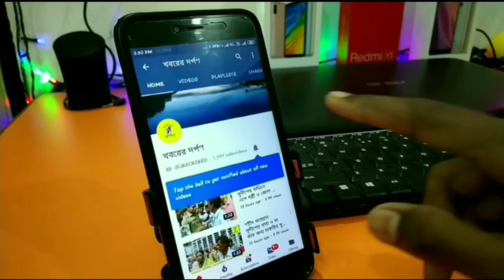মাস্কের কালোবাজারি আটকাতে তেহট্ট মহাকুমার প্রত্যেক ওষুধের দোকানে অভিযান চালাল পুলিশ প্রশাসন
করোনা আতঙ্কের জের ; গুজব এ দাম কমেছে মুরগির মাংসের। কিন্তু চাহিদা বেড়েছে খাসির। যার জন্য দামও বেড়েছে লাগামছাড়া। কিন্তু এর সাথে সাথে বেআইনিভাবে দাম বাড়ছে মাস্কের। এন ৯৫ ই হোক কিংবা থ্রি লেয়ার মাস্কে অসাধু ব্যবসায়ীদের কারচুপিতে দাম বেড়েছে তিন গুণ। সাধারণ মাস্ক কেউই ছাড়েনি এই ব্যবসায়ীরা। বাজারের চাহিদা সৃষ্টি করে নিজেরাই দামের পরিমাণ বাড়িয়েছে। সাধারণমানুষ বেহাল। এই খবর কানে পৌঁছতে তেহট্ট মহাকুমার পুলিশ আধিকারিক শান্তনু সেনের নির্দেশে পুলিশ প্রশাসন রবিবার সন্ধ্যে বেলায় মাস্কের কালোবাজারি আটকাতে   মহাকুমার  প্রত্যেক ওষুধের দোকান রেড করে  , শুধু তাই নয় এ দিন সাধারণ মানুষকে করোনা ভাইরাস সম্পর্কে সচেতন করে পুলিশ প্রশাসন।